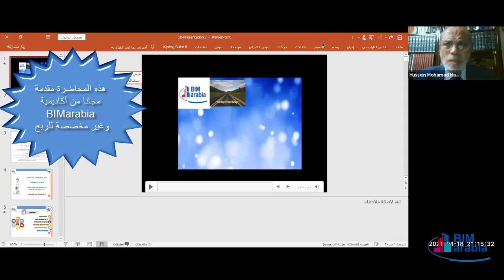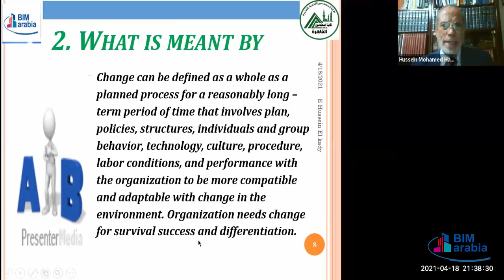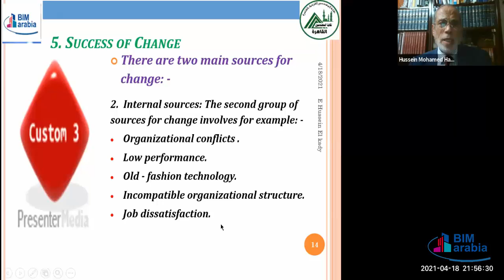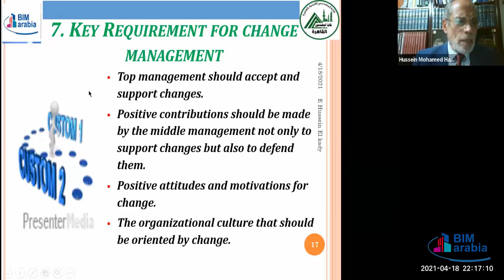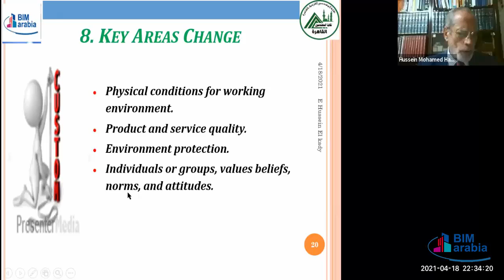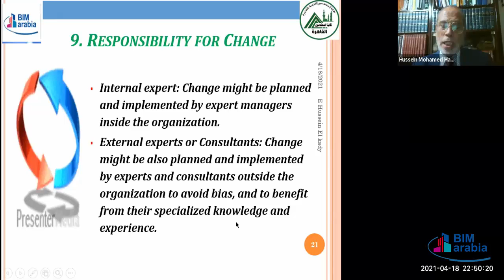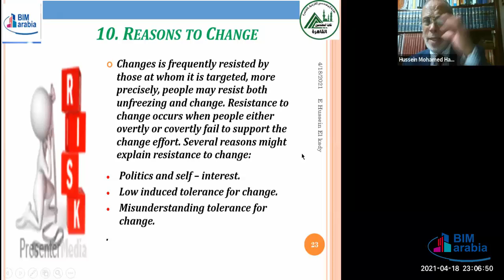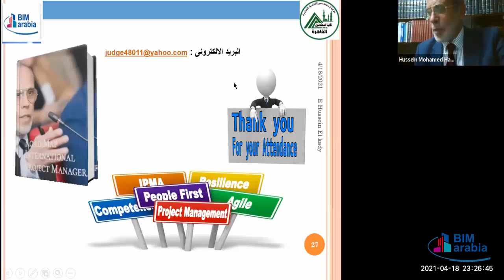Road To be an International Project Manager LEC 18